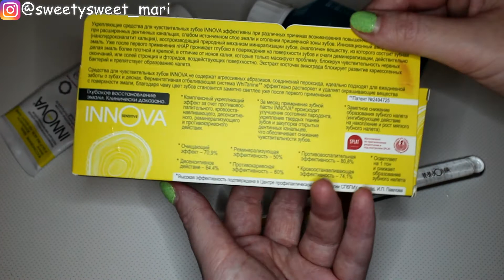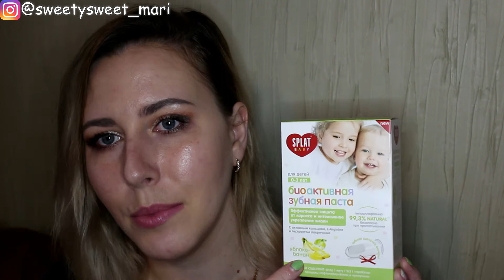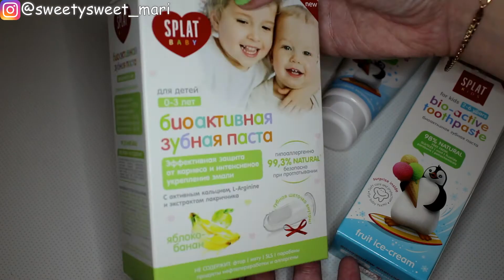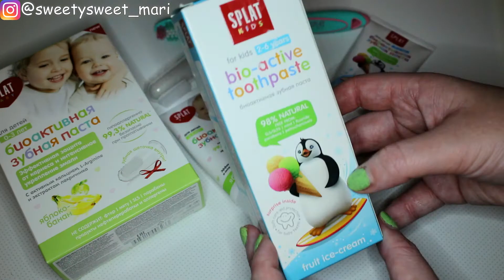НОВИНКИ SPLAT Innova и KIDS||ОБЗОР БЮДЖЕТНОЙ косметики ИЮНЬ||Sweetysweet Mari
Привет!
Сегодня покажу новинки уходовой косметки для взрослых и детей! НОВАЯ линейка ухода за полостью рта от SPLAT INNOVA и детские линейки BABY и KIDS!

Вы можете меня найти :

Моя партнерская программа VSP Group. Подключайся!

BeautyHome.me - 63aff831